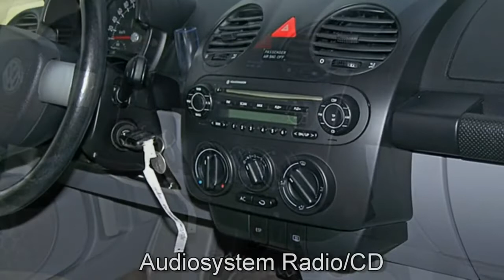Volkswagen New Beetle Cabriolet Autohaus S&K